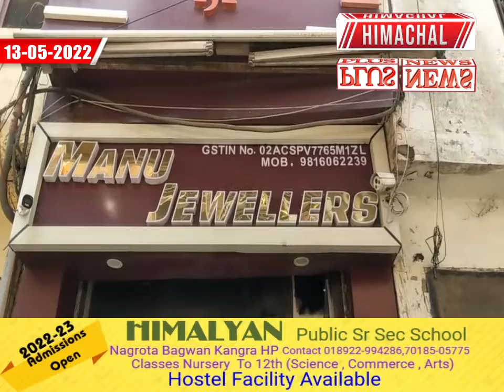नालागढ़ में देर रात 3 बजे ज्वैलर की दुकान में लगी आग